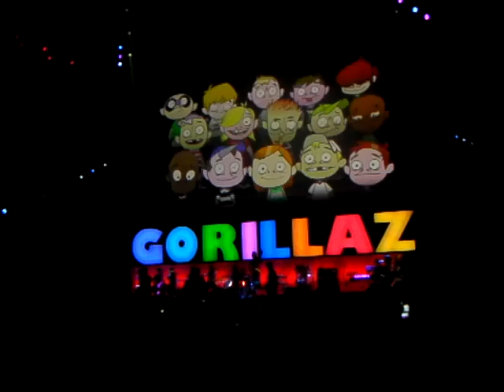Dirty Harry by Gorillaz Live Dodge Theater, Phoenix Az, 10/26/10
This is the second part of the song Dirty Hary performed by the Gorillaz feat (Gruff rhys). My camera messed up so i started recording late. This was Live at the comercia theater, formerly the dodge theater on 10/26/10